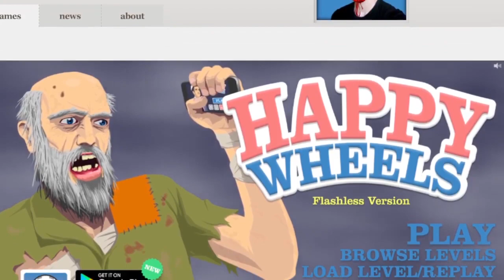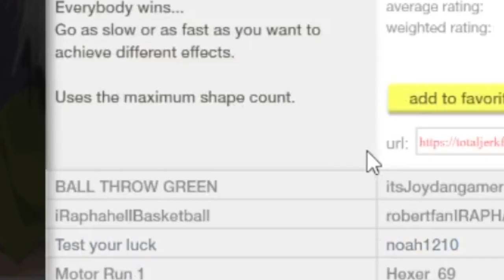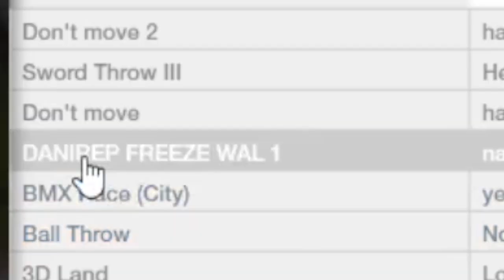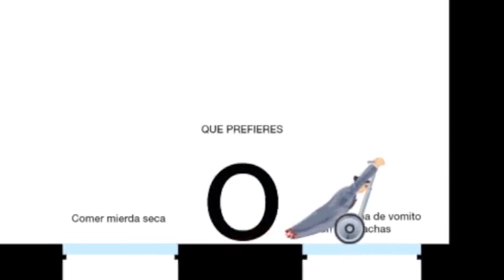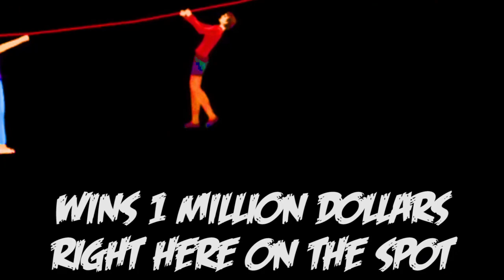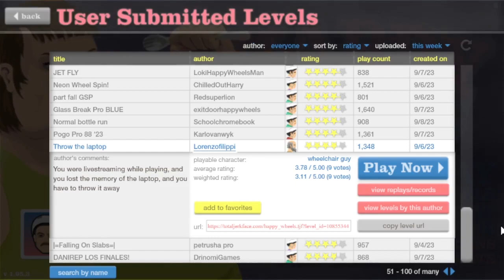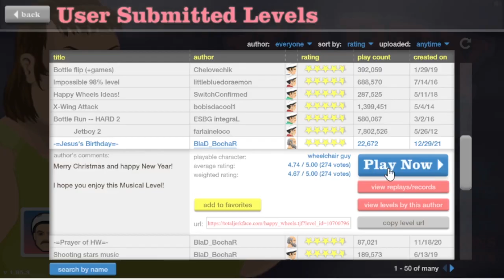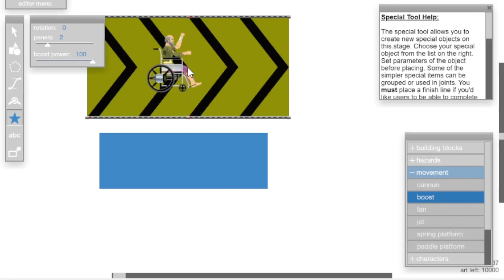Happy with Wheels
As it turns out, Speed is rarely the key to most things. This is happy wheels, one of the few games where you can simulate a war crime with just a Segway